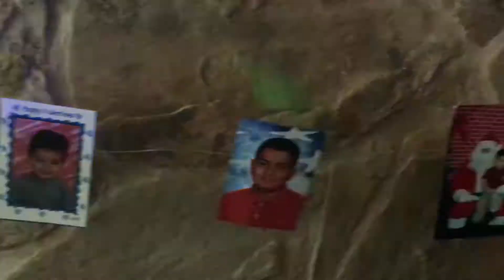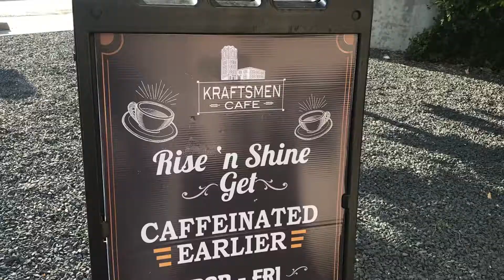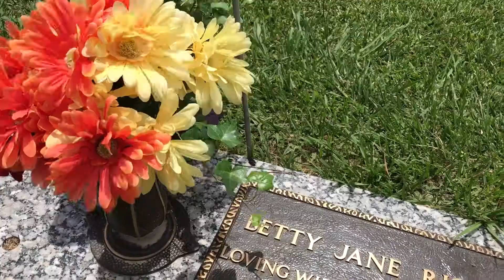Mother's Day Weekend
In this vlog: we go to my cousin's sixteenth birthday party, see a live recording of the Hot Coffee podcast, and visit my mom for Mother's Day.
(5/12/17 - 5/14/17)